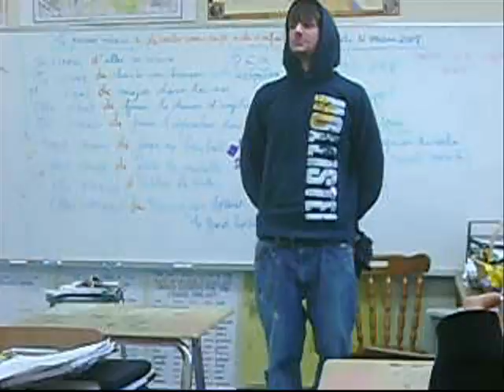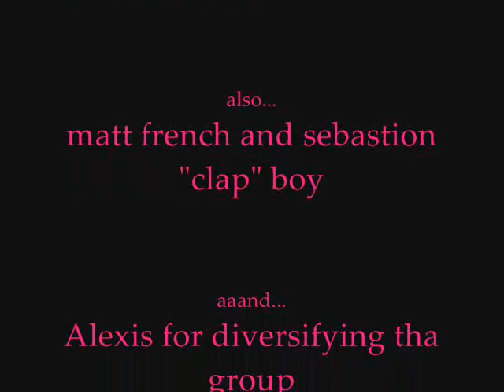Sophomore Year (Freestyler)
Sophomore year with BOM Funk MC's Freestyler